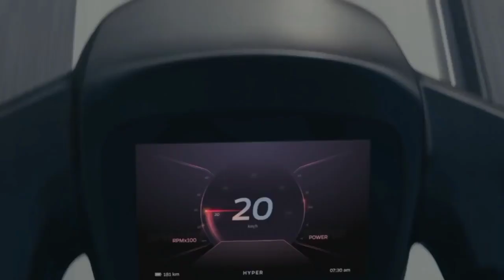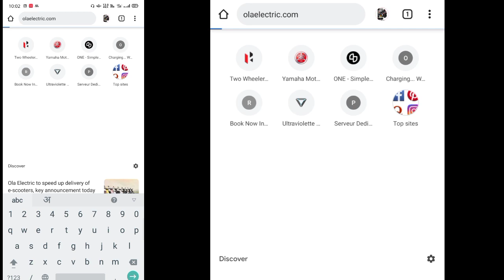Again Ola Website Not Working | Ish Baar Bhi Aapko Ola Electric Scooter S1 Or S1Pro Ko Nhi Buy Horha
ola

Again Ola Website Is Not Working | Ole Electric Official Website Ka kya Hoga Bhai..

Your quieres

ola electric scooter on road price
Ola s1
ola electric scooter s1
ola s1pro
simple one
simple energy